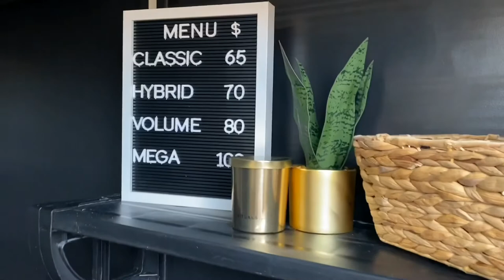TRANSFORMING PLASTIC SHED INTO LASHING SPACE | pt 1. fixing base, cleaning, shelves and painting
with covid going on I figured I’d try creating my own space to lash out of. A space that would be comfortable for my clients, my family and myself.